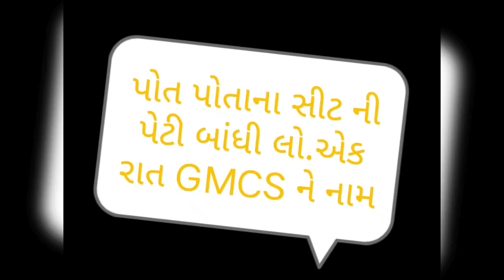medical College surat#batch2k22 batch 104#